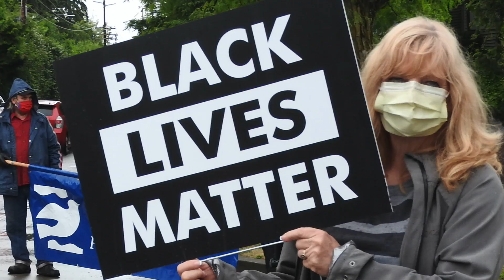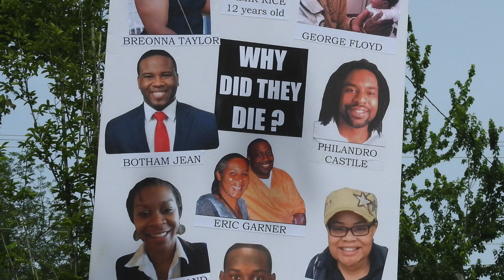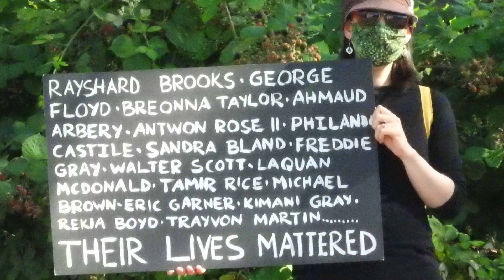BLM Multnomah Village, Oregon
Multnomah Village responds to the Black Lives Matter movement. I covered many of those demonstrations along Multnomah Blvd. I wrote the music to accompany the photos, looking for a New Orleans jazz funeral feel for it. I hope you like it.